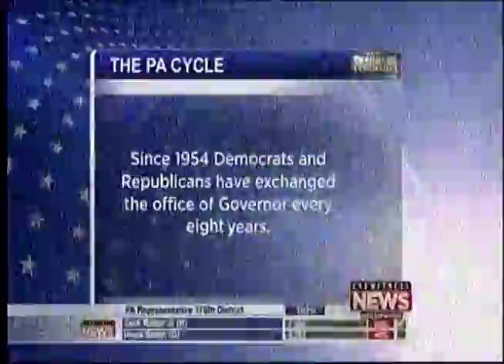WBRE David Yonki Election Coverage 2014